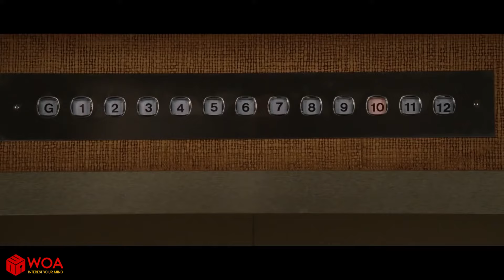Cute Owl with Arms | Funny Owls Video Compilation | Funny Animation by Woa Doodoo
Everything happens for a reason. Doodle technology that turns inanimate things into colorful souls. Short videos like these can lift your spirits, even on the worst days! Our channel proves that, from time to time, you can explore a whole new world among the most ordinary things - all you need is a little imagination!